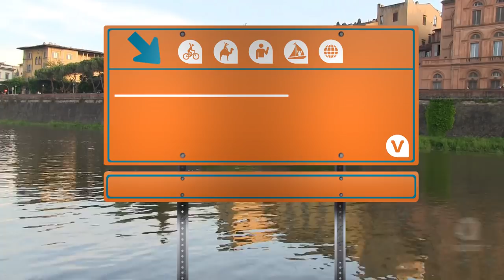Florence River Cruise on a Traditional Barchetto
Ride a traditional barchetto in Florence, Italy on a river cruise.
Cruise along the Arno River in Florence on a traditional barchetto. Enjoy a glass of Prosecco while passing under the Ponte Vecchio.